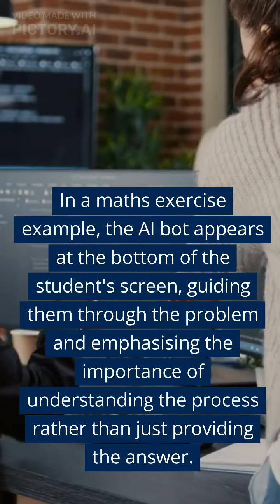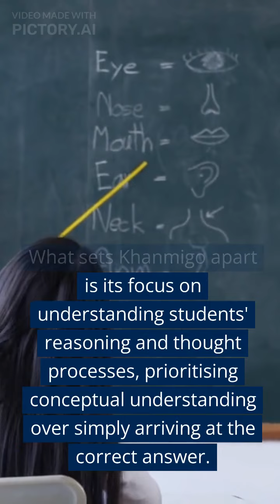Meet Khanmigo Khan Academy